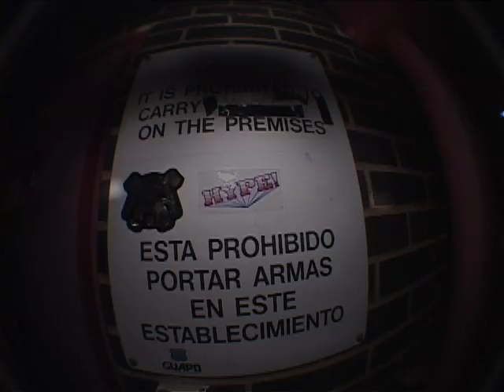A night at Guapo with Jon Comer